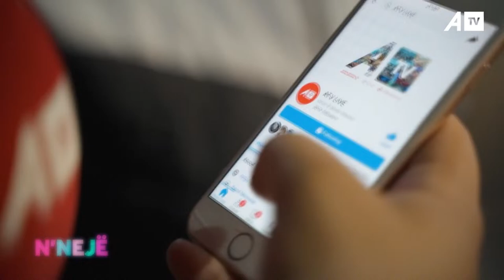N’NEJË – Mysafir: Kreshnik Ibrahimi - Aktor